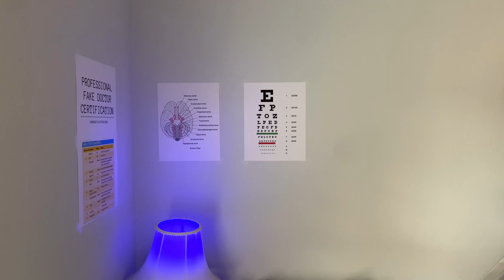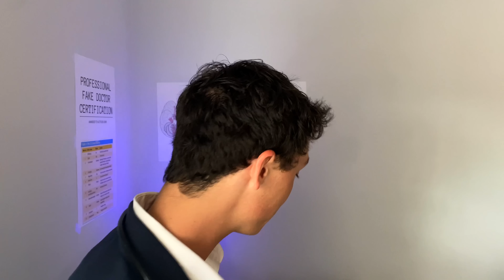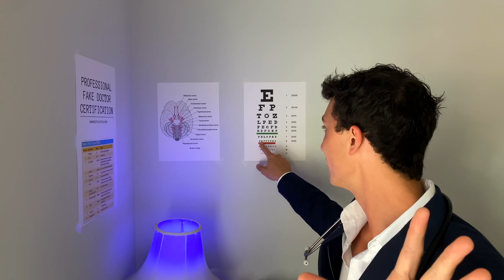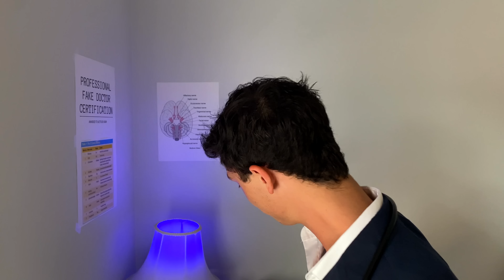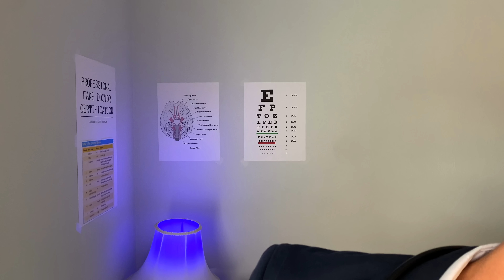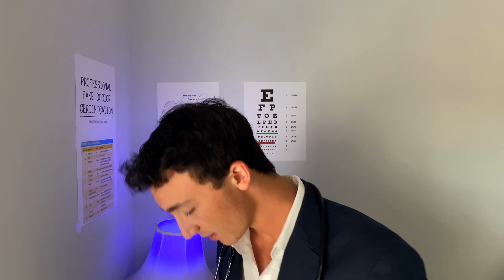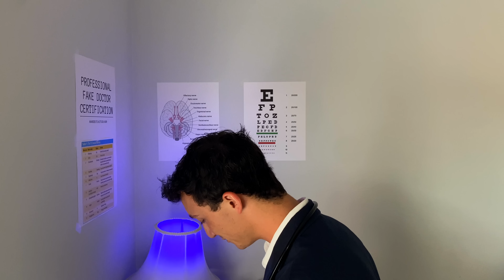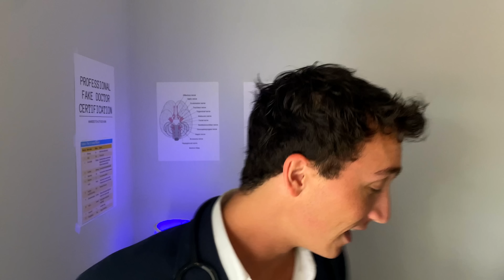ASMR Cranial Nerve Exam EVERY DAY Until We Hit 1 MILLION Subscribers - Day 73